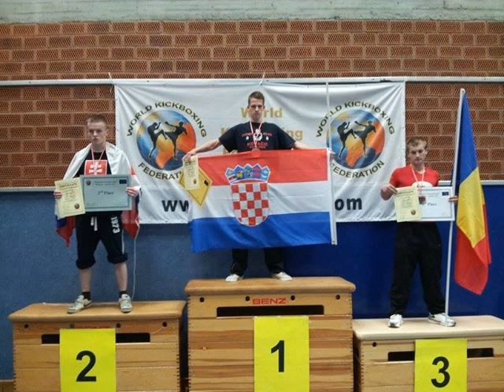Fight Club KOVAČIĆ - SIMPLY THE BEST!